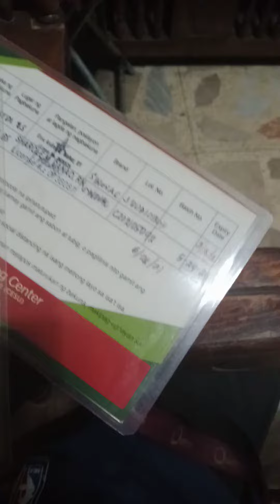vaccinated n w booster nka 3 rd shots npo.